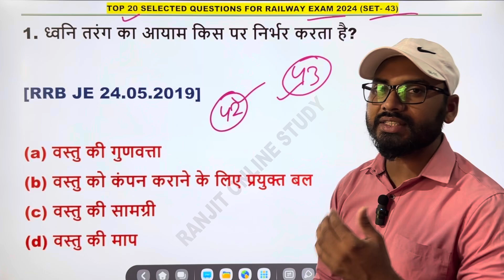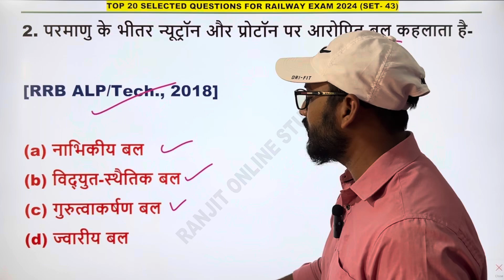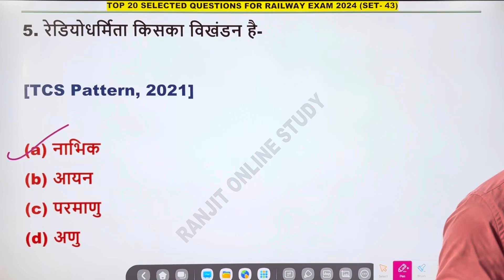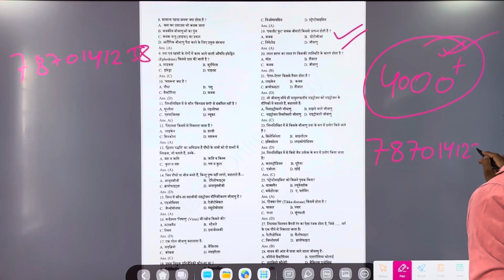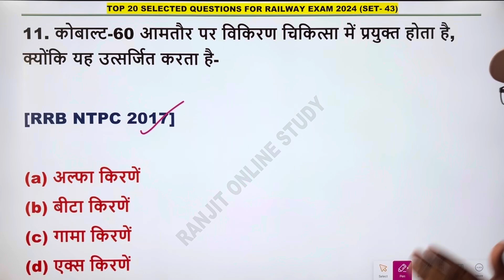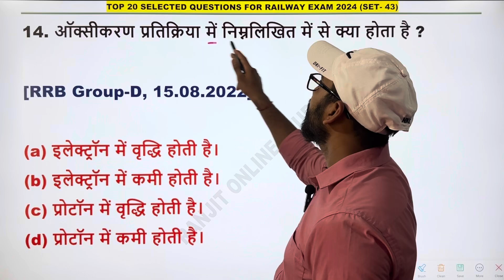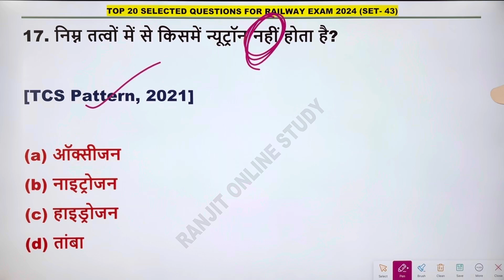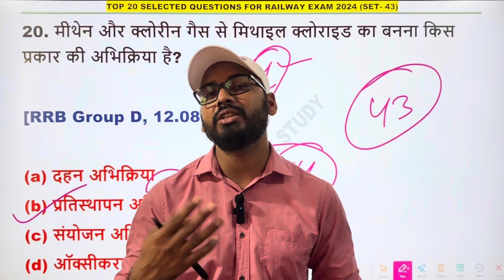🔥🚀RRB Technician Practice Set 2024 | Railway Previous Year Question Paper | RRB Tech Mock Test 2024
1. Railway Previous Year Questions
2. Railway Practice Set 2024
3. Railway Technician Practice Set 2024
4. RRB Technician Practice Set
5. Railway Alp Technician Practice Set 2024
6. Railway Exam Preparation
7. RRB Exam Preparation 2024
8. Railway Technician Previous Year Solved Paper
9. Railway Technician Mock Test
10. Railway Technician Live Class 2024
11. Science Practice Set For Railway 2024 Exams
12. Science Practice Set For Technician 2024
13. Railway Science Practice Set 2024
14. Railway Exam 2024
15. Top 20 Questions For Railway Exam 2024
16. Railway Previous Year Science Question
17. RRB Technician Pyq
18. RRB Technician 2024
19. Railway Practice Set For Alp Technician Exam
20. Railway RPF Previous Year Question
21. Railway RPF Practice Set 2024
22. Railway Rpf Practice Set
23. Railway RPF Constable Practice Set 2024
24. Railway RPF Constable Previous Year Question
25. Railway Exam Preparation Idea
26. Railway Technician Preparation 2024
27. Railway Technician Science Practice Set 2024
28. Railway Alp Technician Previous year Question
29. RRB Alp Technician Practice Set 2024
30. RRB Technician 2024 Science Practice Set
31. RRB Technician 2024 Practice Set
32. RRB Alp Technician Practice Set
33. RRB Technician Mock Test
34. RRB Technician Mock Test 2024
35. RRB Technician Live Classes
36. RRB Alp Technician Science Practice Set 2024
37. RRB Technician 2024 Practice Set
38. Railway Exam Practice Set 2024
39. Railway New Vacancy 2024
40. RPF Constable Practice Set 2024
41. RPF Constable PYQ
42. RPF Constable Last Year Solved Paper
43. RPF Constable & SI Preparation Trick
44. Railway Group D New Vacancy
45. Railway Group D New Vacancy 2024
46. Railway Group D Practice Set 2024
47. Group D Practice Set
48. RRB Group D strategy
49. RRB Ntpc Practice Set 2024
50. Railway NTPC New Vacancy 2024
51. Railway Exam Preparation Practice Set 2024
52. Railway GS Practice Set 2024
53. Railway Alp Technician RPF Group D & NTPC Practice Set
54. Railway Exam Preparation In 2024
55. Railway RRB New Vacancy 2024